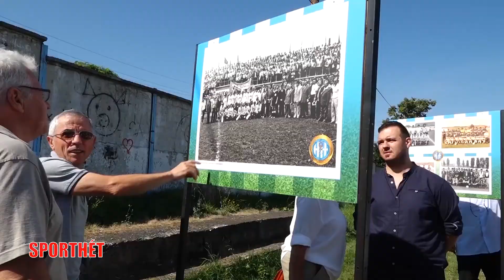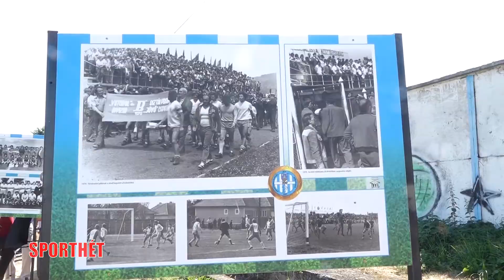Sporthét 2021. augusztus 21.